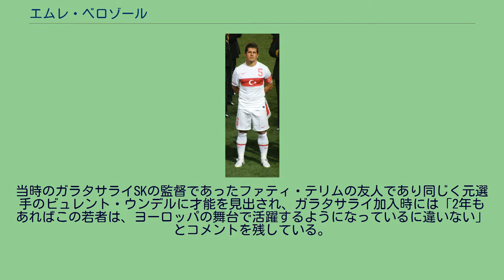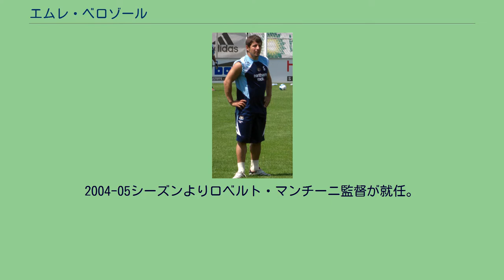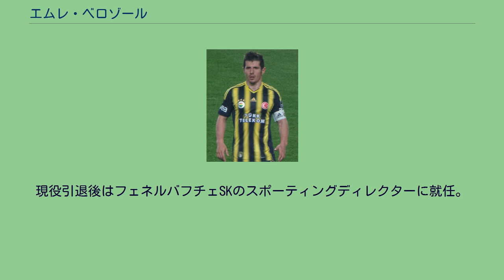エムレ・ベロゾール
エムレ・ベロゾール（Emre Belözoğlu, 1980年9月7日 - ）は、トルコ・イスタンブール出身の元同国代表サッカー選手、現サッカー指導者。
元サッカー選手であった父メフメトに連れられ、ゼイティンブルヌスポルに加入する。
母親は夫がサッカー選手として大成できなかったことを間近で見ていたこともあり息子をサッカー選手にしたいとは考えていなかったが、左足から繰り出す素晴らしいテクニックはゼイティンブルヌスポルのサポーターを魅了した。
当時のコーチはその才能を見抜き、その後4年間で基礎技術やフィジカル面などあらゆる特別な練習を課した。
当時のガラタサライSKの監督であったファティ・テリムの友人であり同じく元選手のビュレント・ウンデルに才能を見出され、ガラタサライ加入時には「2年もあればこの若者は、ヨーロッパの舞台で活躍するようになっているに違いない」とコメントを残している。
1996年にガラタサライSKで当時16歳でデビューを果たしプロキャリアをスタート。
1999-00シーズンにはリーグ・カップ・UEFAカップのトレブルを経験（UEFAカップ決勝は出場停止のため不出場）。
ガラタサライを退団する21歳までに、国内リーグ4回、国内カップ2回、UEFAカップ、UEFAスーパーカップ各1回の計8回のタイトルを獲得した。
UEFAチャンピオンズリーグベスト8にも進出するなど若くして名声を得た一方で、その攻撃的な振る舞いから批判を浴びることも少なくなかった。
ACミラン、レアル・マドリードなどのビッグクラブからの誘いがあった中、2001-02シーズンよりセリエAのFCインテルナツィオナーレ・ミラノへフリートランスファーで同僚のオカン・ブルクと共に加入。
移籍初年度は14試合の出場だったが、その才能は早くも認められた。
2002 FIFAワールドカップでの活躍を受けた2002-03シーズンは大きく飛躍し、レジスタのレギュラーポジションを掴む。
チームにとって不可欠な選手へと成長し、シーズン終了後にはサポーターからシーズンのMVPに選出された。
このシーズン、0-3から3点差を追い付いたSSラツィオ戦で挙げた2ゴールはインテリスタの語り草となっている。
2003-04シーズンは主に左サイドハーフやボランチとして出場機会を得るも、故障の影響もあり前年ほどのインパクトは残せなかった。
2004-05シーズンよりロベルト・マンチーニ監督が就任。
シーズン序盤から度重なる故障に苦しんだ上に、マンチーニの戦術的意向やポジション争いの激化により出場機会が減少した。
ニューカッスル時代（2007年） 前年のシーズン終了前からマンチーニとの関係悪化もあり移籍は確実視され、インテルのライバルクラブであるACミランをはじめ、マンチェスター・ユナイテッドFC、アーセナルFC、エヴァートンFCなどのクラブがオファーしたと言われる中、プレミアリーグのニューカッスル・ユナイテッドFCへ移籍。
ガラタサライのユース時代にトップチームの監督を務めていたグレアム・スーネスが率いるクラブへ移籍金380万ポンドで加入し5年契約を締結した。
加入1年目の序盤はデビュー直後に肉離れで戦線離脱した影響もあり環境に馴染めず苦戦したが、最大のライバルであるサンダーランドAFC戦で直接フリーキックでのゴールを挙げたことをはじめ20試合に出場し2得点を挙げた。
翌年もチームの司令塔としてポジションを獲得したが、このシーズンも怪我が重なり出場試合数は24試合に留まった。
2007-08シーズンは、サム・アラダイス監督の中盤を省略しロングボールを多用する戦術の都合で出場機会が減少し、ケヴィン・キーガン監督が就任した1月以降は負傷の影響で殆ど出場できなかった。
ニューカッスル時代のプレーを振り返ると、時折高度な技術も見せたものの、チームの不調もあり本来のパフォーマンスを見せたとは言い難かった。
2008-09シーズンからは母国の強豪フェネルバフチェSKへの移籍が決定した。
古巣ガラタサライSKの最大のライバルであるため、両クラブのサポーターの間で物議を醸した。
シー...